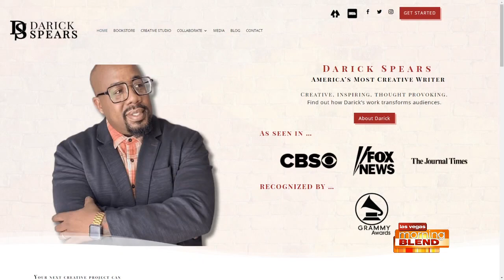The 7 Highly Effective Flavorful Ways To Produce Creativity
"America's Most Creative Writer, Darick Spears, offers seven steps to help ignite your creative juices.